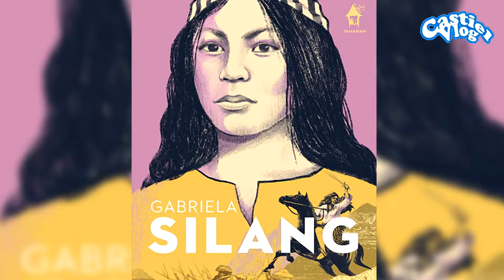SINO SI GABRIELA SILANG? | THE FILIPINO REVOLUTIONARY | PHILIPPINE HERO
María Josefa Gabriela Cariño de Silang was a Filipino military leader best known for her role as the female leader of the Ilocano independence movement from Spain.

Para suportahan ang YouTube channel ko, sana hindi po kayo magsawang panoorin ng paulit-ulit ang mga HISTORY VIDEOS ko. Sa mga videos na pinapanood niyo, marami po akong batang mapapasaya, Maraming salamat po sa suporta. Please don't skip ads, thank you po: